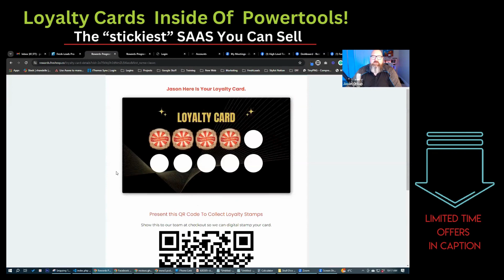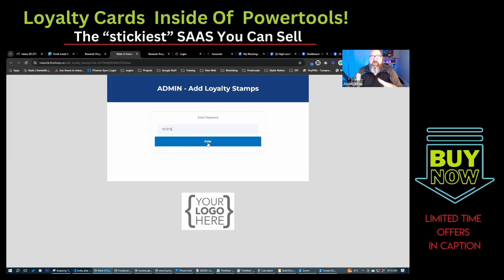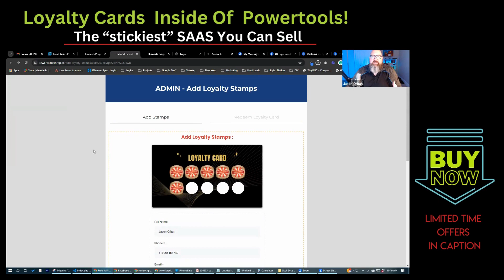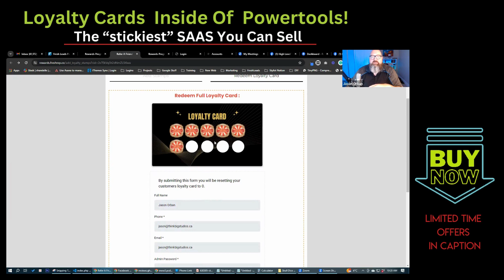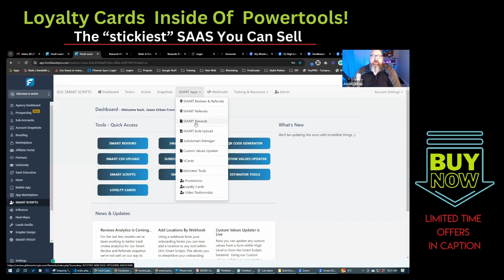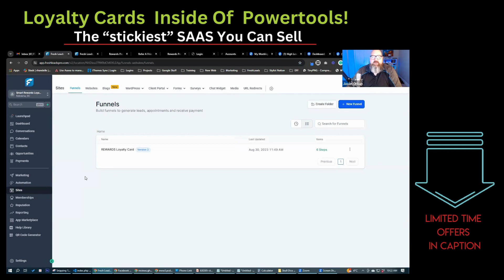Digital Loyalty Cards For GHL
🎁Looking for a quick way to get your or your clients' promotions set up this holiday season? Make sure you check out the loyalty and rewards snapshot that Jason Orban has created! Here is a quick video showing you how loyalty cards work- but you can also create coupons, and give points in multiple different ways!

Right now you can purchase 5 Lifetime location licenses to your Loyalty and Rewards plan for $497! That’s a $4140 value (5 licenses x 12 months x $69), for a fraction of the price.

We've also just introduced a $397/month Unlimited Sub Accounts Plan - which means you can use our Loyalty & Rewards system on unlimited sub-accounts for a single monthly price.

Thinking about grabbing POWERTOOLS? (This includes 3 lifetime locations for loyalty/rewards, reviews & referrals, and a ton more)
Right now you can purchase for a one-time payment of $1111

Let's GOOOO!